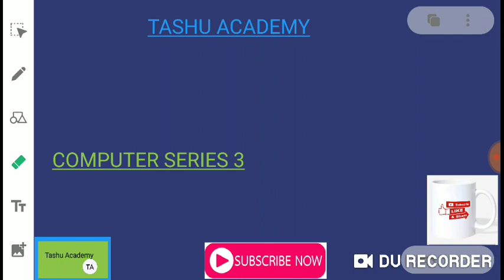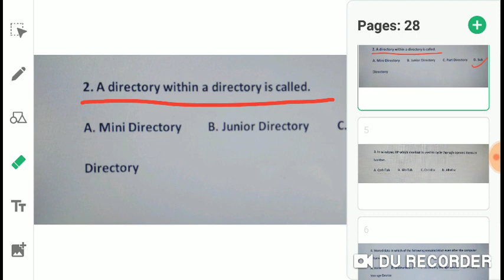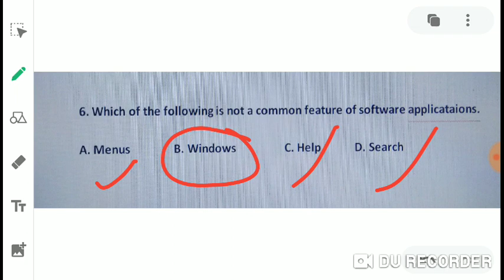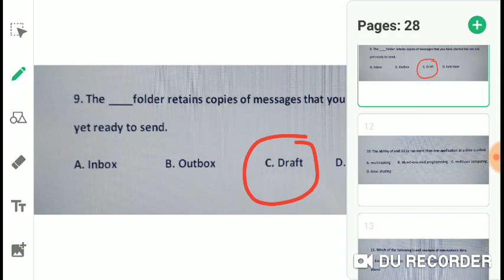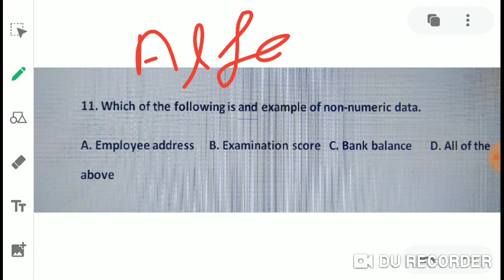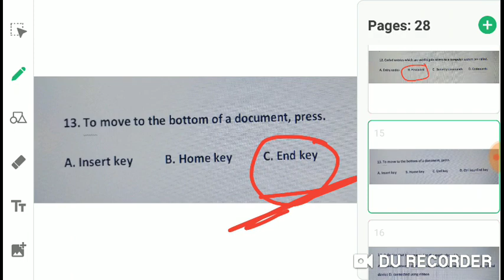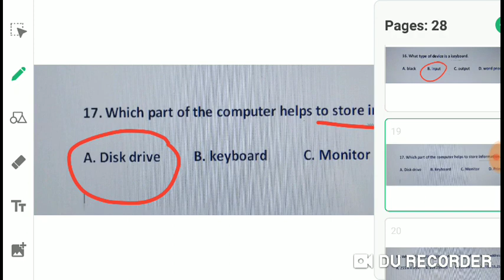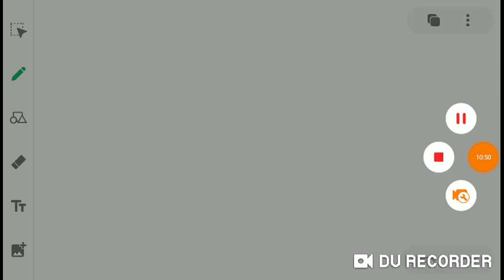COMPUTER SERIES 3(RRB SCALE 1,2,3 & OA)